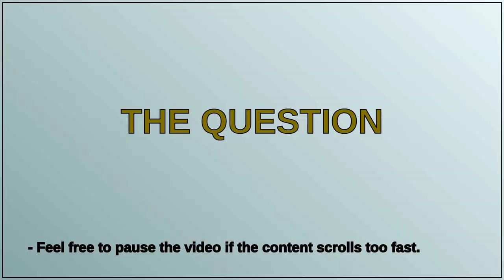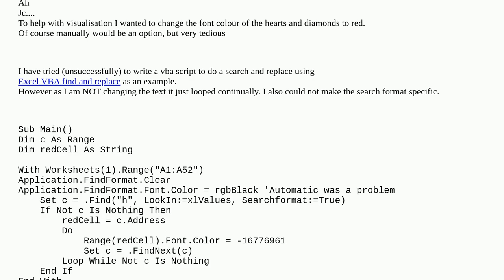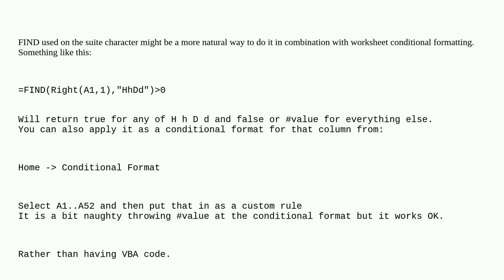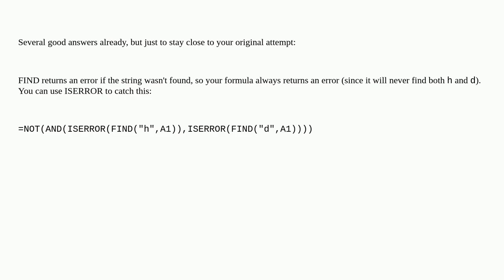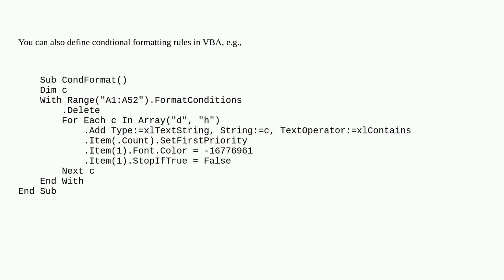In Excel how could I change font colour according to content of a cell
A special thanks goes out to the community

  vba excel fonts conditional-formatting